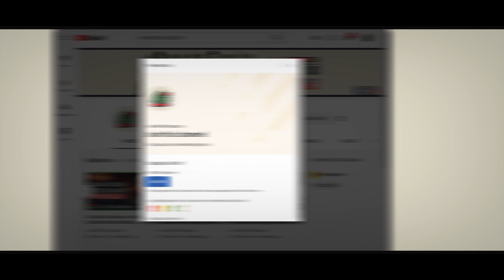Ustadz Abdul Somad - Fahaman Sesat Dahulu Kini Muncul Semula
Kelengkapan penerbitan :

Camera : Sony A7ii
Lens : Sony 70-200mm f2.8 (wtih e-mount adapter)
Microphone : Comica wireless mic
Software : Adobe Premiere dan Adobe After Effects Pro CC 2020

"Semoga Bermanfaat"